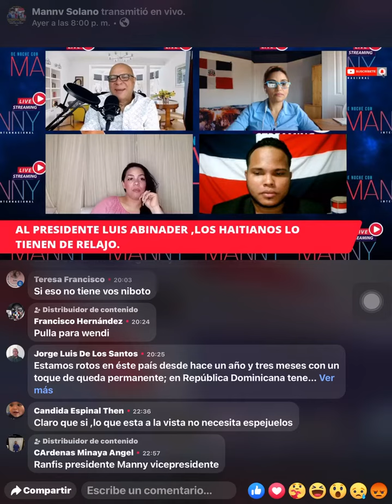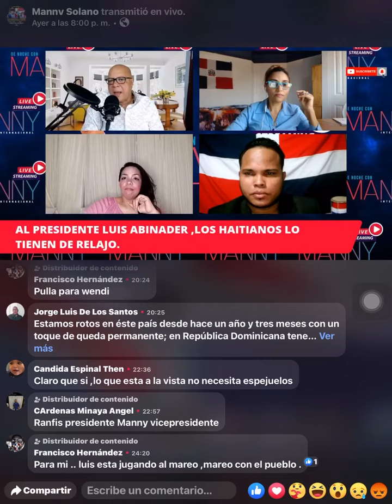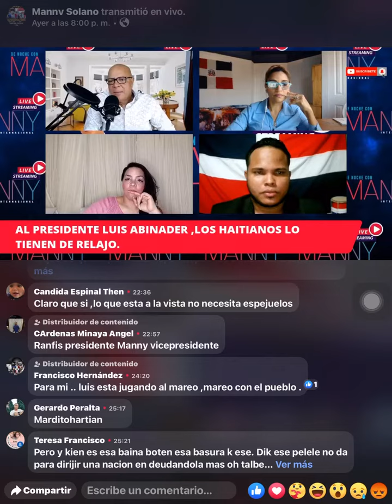Dominicanos vamos a jugar al malo eso es lo que quieren los invasores VAMOS!!!